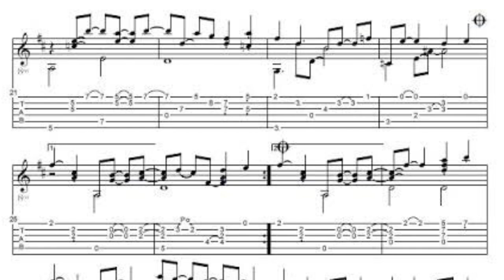La boda de José Alfredo Jiménez y Paloma Gálvez.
José Alfredo Jiménez y Paloma Gálvez se casaron el 27 de junio de 1952 en la Ciudad de México, en este video encontrarán detalles de la unión  religiosa del Hijo del Pueblo con Paloma Querida.